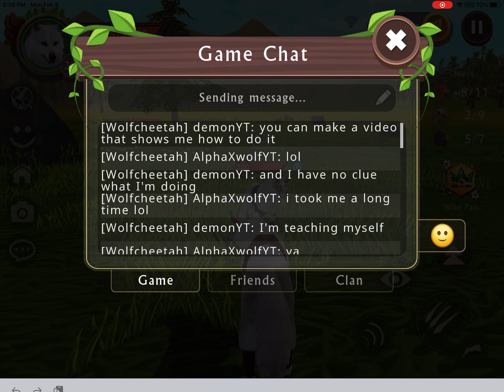This is what happens when your friends leave